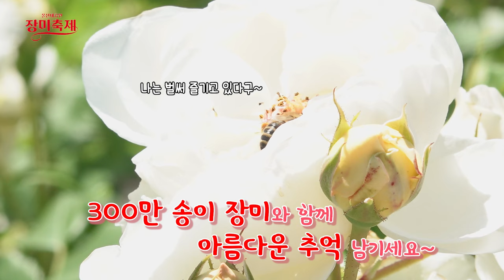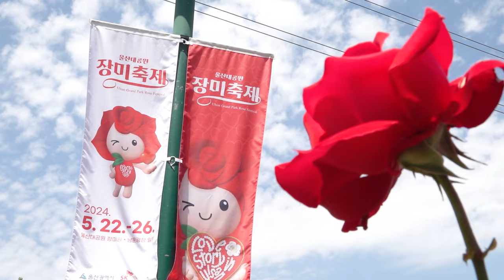끝없이 펼쳐진 300만 송이 장미....울산대공원 장미축제로 놀러 오세요!